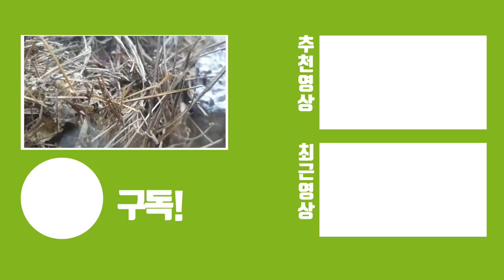정력에 좋은 "야생불개미"를 잡아 먹고 집 꾸미기 with헌터퐝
집에 있는 불개미군단을 키움에 있어서 제가 자연에 있는 불개미의 습성과 자연생태를 본적이 없었는데 우연치 않게 오늘 제보를 받고 가게되었습니다

혼자 간것이 아니라 헌터퐝님과 함께!!
먹어보고 저는 요번에 나용까지 챙겨 갔네요 ㅋㅋ